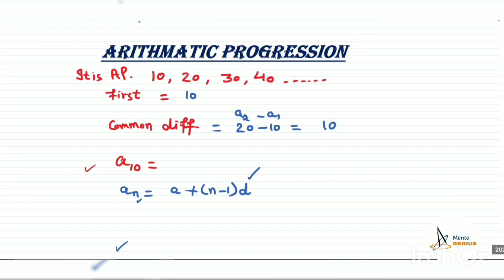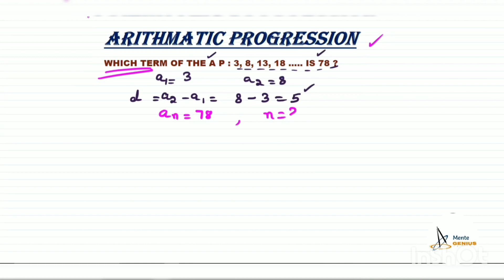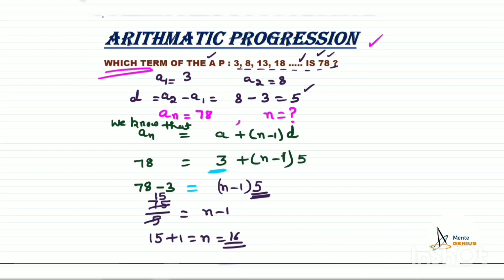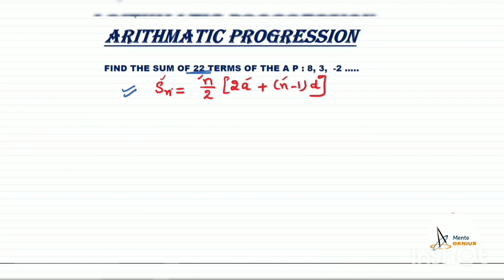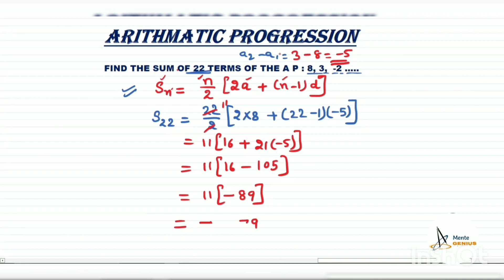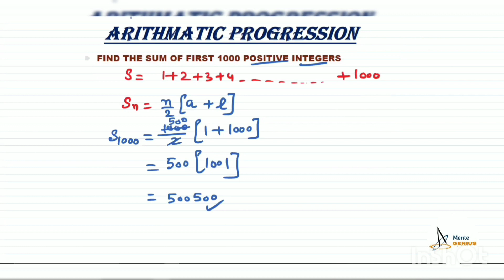How to Solve Important Questions Of ARITHMATIC PROGRESSION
LEVEL OF QUESTIONS - class 10 Important Questions of ARITHMATICS PROGRESSION i.e. A. P.
Strategy to solve Problems Quickly
A Helpful video to learn this topic . how to solve Questions on Arithmatic Progression